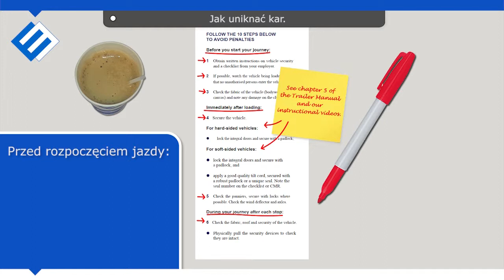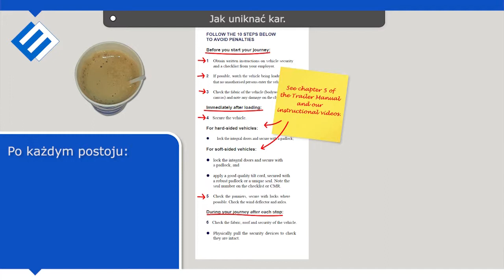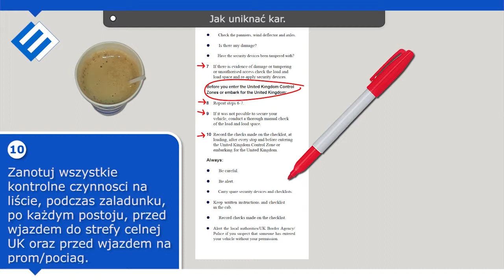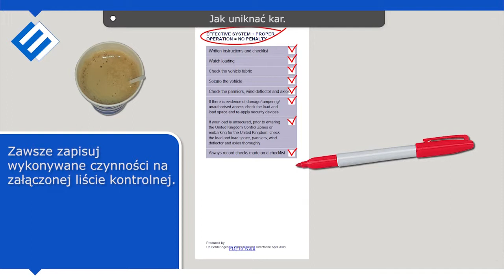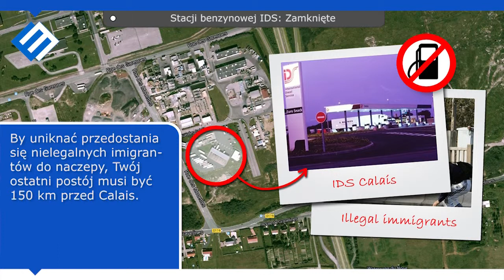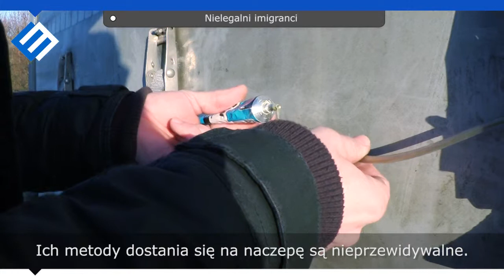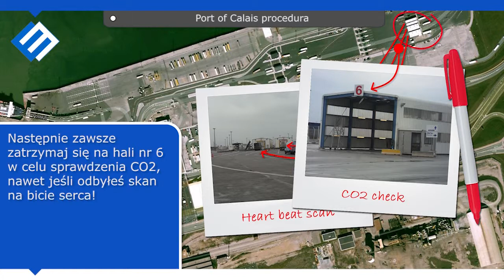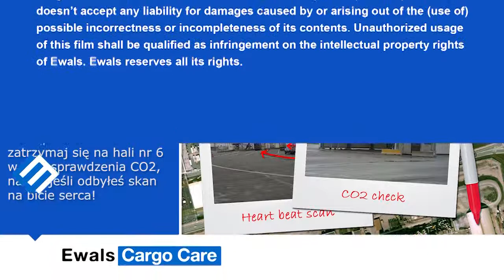4.3 Jazda "w pojedynkę" do Anglii